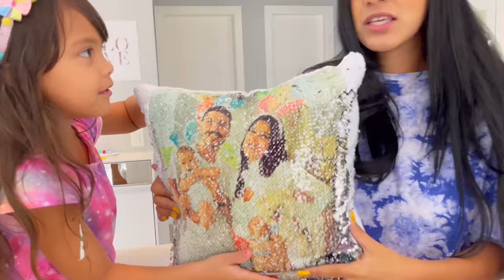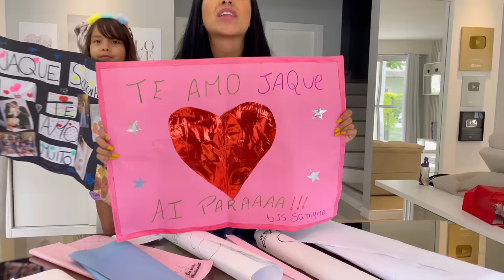ABRINDO OS NOSSOS PRESENTES A VALENTINA SE IRRITOU!!! *olha isso* 😱